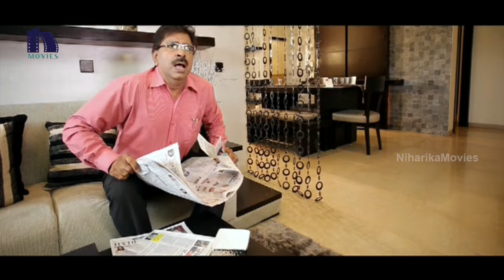ఏదో హాస్టల్ సందుకి అలవాటు పడ్డవాని ఆఫర్ చేస్తే.. | Srinivas Flirting With Girl in Cafe | Kumar Sai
Watch Ee Rojullo Telugu Movie Scenes.

Starring: Srinivas, Reshma,Srinivas, Reshma Rathore, Saikumar Pampana, Bhargavi, Ambati Srinivas, Shankar Rao, M. S. Narayana, Madhumani, Vishnu Priya, Venky, Ragini and others.
Directed by Maruthi Dasari.
Produced by Credited as "Good Friends".
Music composed by J.B.